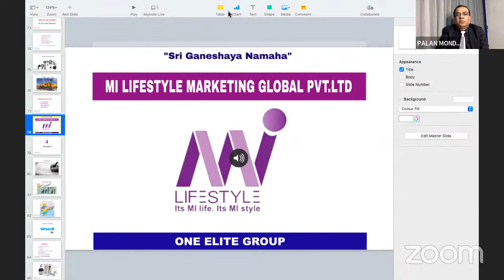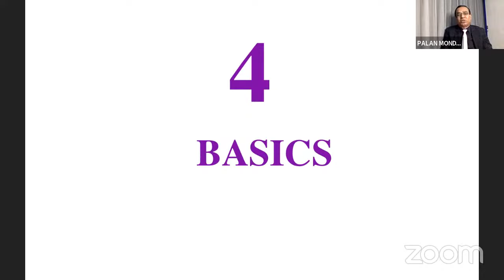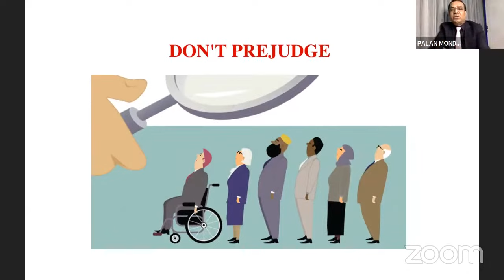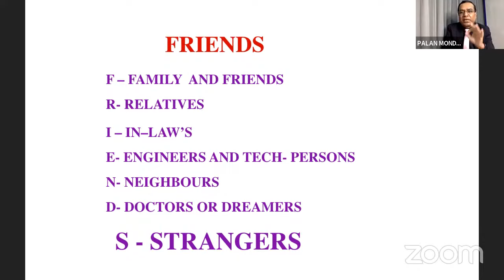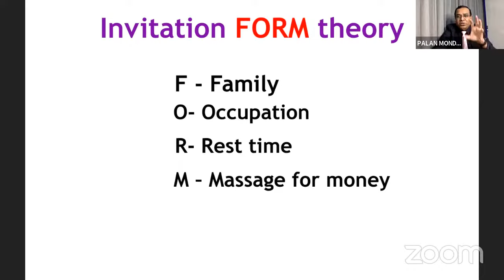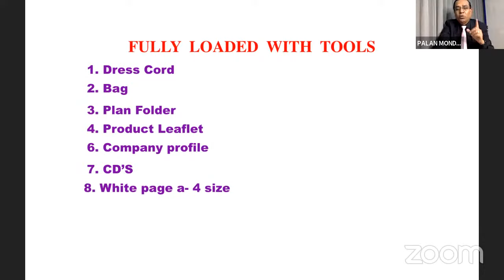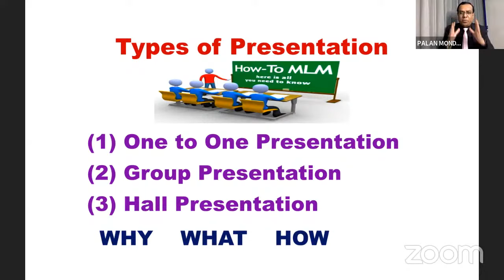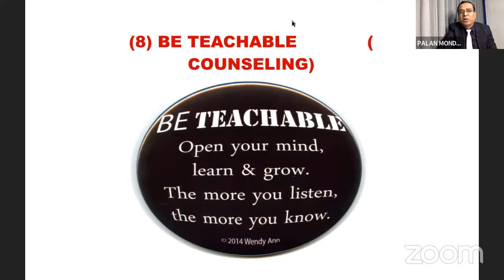4 BASICS AND 8 CORE STEPS BY PALAN MONDAL- 9330521931